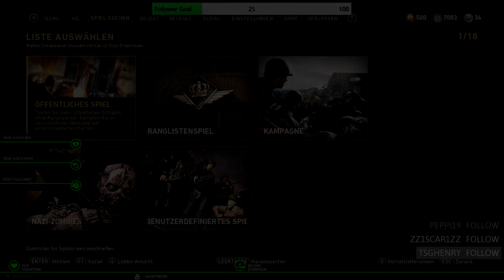[GER] COD WWII - Blitzkrieg Bestechung`s Kisten öffnen - Das Projekt Ghostrider muss wachsen